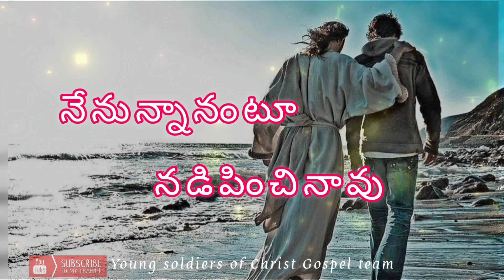Na Kastalalo Thodundinavu // Telugu Christian Worship Song || Wats app Status || YSOC SONGS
ప్రక్కనే ఉన్న "BELL" ఐకాన్ ని క్లిక్ చేయండి మీకు ఎప్పటికపుడు మా కార్యక్రమాలు "అలెర్ట్ "రూపంలో మీరు పొందుకోవచ్చు. అంతేకాకుండా ఈ వీడియోని లైక్ చేయండి. మీ విలువైన అభిప్రాయమును కామెంట్ చేయండి. వీడియో మీకు నచ్చితే ఈ యూట్యూబ్ వీడియో లింక్ అనేకులకు "SHARE"చేయగలరు.